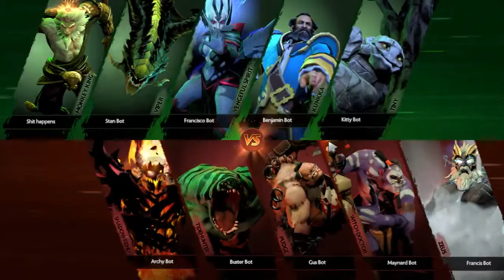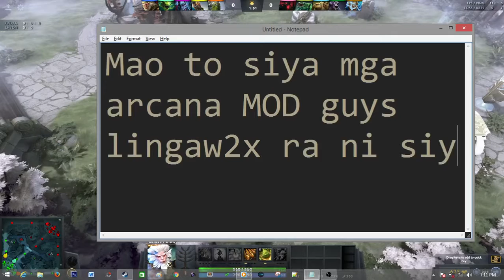All Arcana MOD for Offline gaming